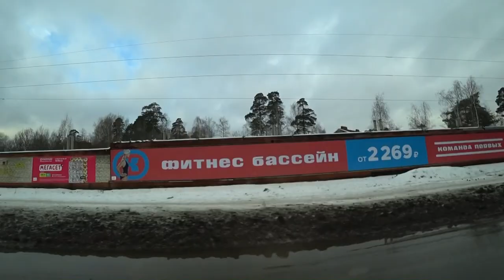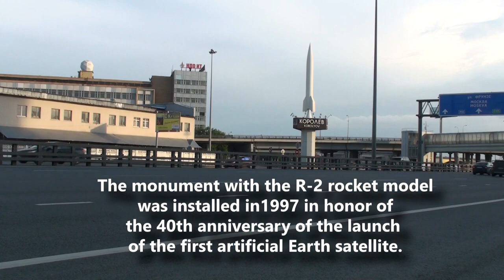Non -Tourist Russia: Through the streets of Korolev city / How Russians Really Live